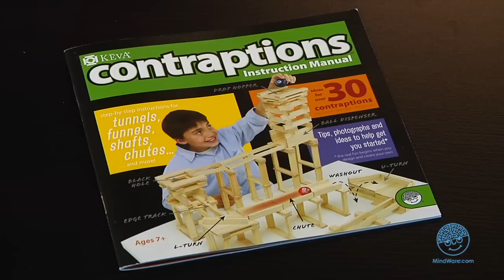Contraptions by MindWare Toys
Contraptions is a unique building toy that teaches kids about basic physics and engineering. It's also a lot of fun!